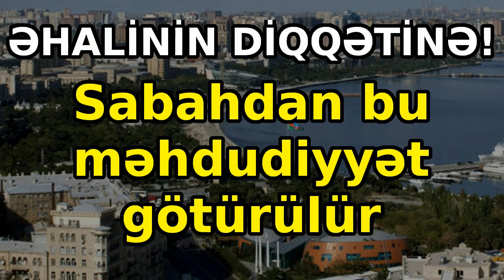ƏHALİNİN DİQQƏTİNƏ! Sabahdan bu məhdudiyyət götürülür, Son xəbərlər 07.06.2021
İyunun 8-də səhər saat 06:00-dan şəhər halqasının əhatə etdiyi küçə və prospektlərdə nəqliyyatın hərəkətinə tətbiq edilən məhdudiyyət aradan qaldırılacaq.
Bu barədə Milli.Az-a Bakı Nəqliyyat Agentliyinin mətbuat xidmətindən məlumat verilib.
Məlumatda bildirilir ki, qeyd olunan tarixdən 1, 2, 4, 5, 6, 10, 18, 31, 37, 46, 53, 61, 65, 77, 88, 125, 127, 205 və M3 nömrəli marşrut xətlərinin hərəkət sxeminə tətbiq edilən müvəqqəti dəyişiklik də ləğv edilir: "Bir daha bütün şəhər sakinlərinə məhdudiyyətlərin tətbiq edildiyi günlərdə göstərdikləri anlayış üçün təşəkkür edirik".